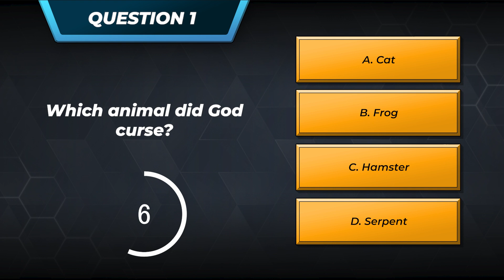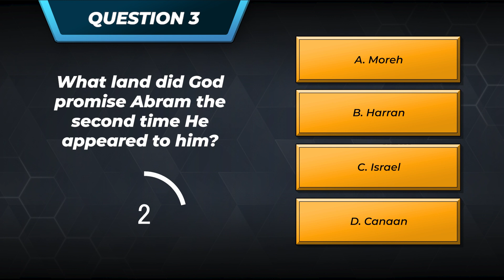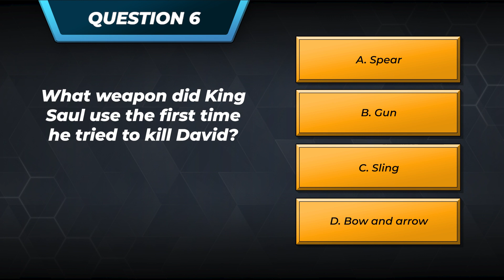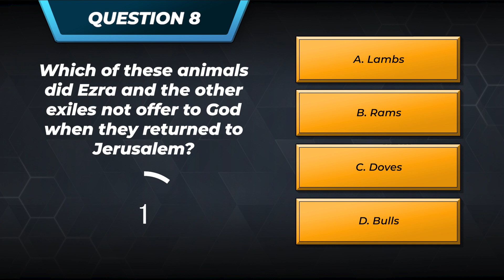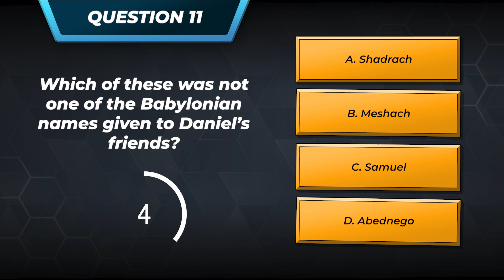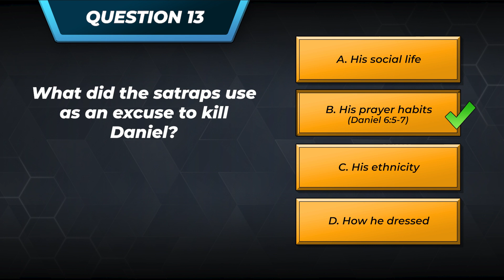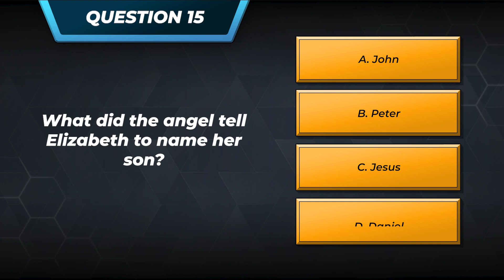Best Bible Quiz Asking "What" and "Which" Questions From the Bible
Heroes Bible Trivia Quiz: 15 "What" and "Which" Questions From the Bible

Questions: What was the statue’s head in Nebuchadnezzar’s first dream made of?
Guess: Silver

That’s wrong! Do you know the correct answer?

Test your knowledge by answering 15 "what" and "which" questions in this Bible quiz.

You can also find these questions when you download Heroes: The Bible Trivia Game on App Store and Play Store It’s completely free—no ads!

Write down your answers on a piece of paper to keep track of your performance.

Also, invite your family and friends to play and challenge them to a Heroes match!

If you want to read Bible stories answering the same questions asked in this quiz, visit this hero and this blog section Find them too in this Bible study course that gives insights to some of the most commonly asked Bible questions.

We hope you enjoyed playing and learning about the Bible in this episode.